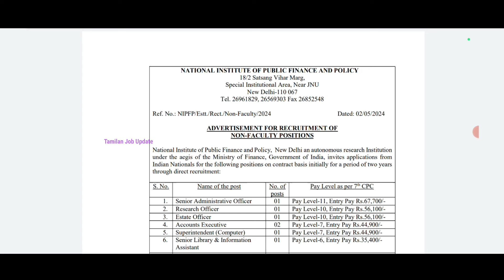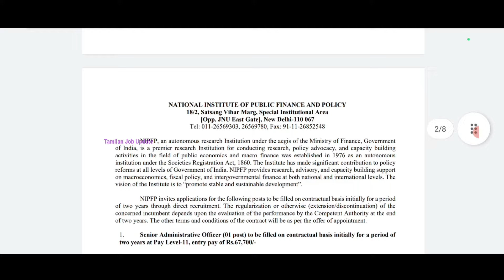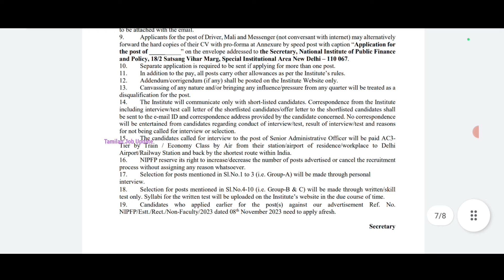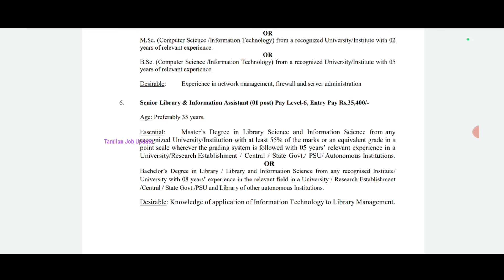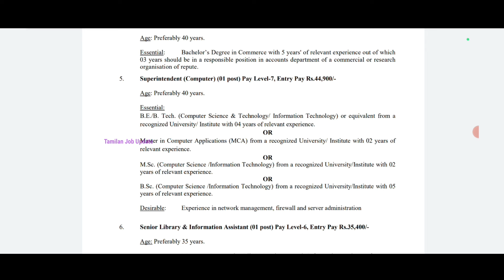✅35400+ சம்பளம்//🔥வருவாய் துறையில் நிரந்தர வேலை//10th to degree//Government Job//TAMIL..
வருவாய் துறையில் நிரந்தர வேலை..